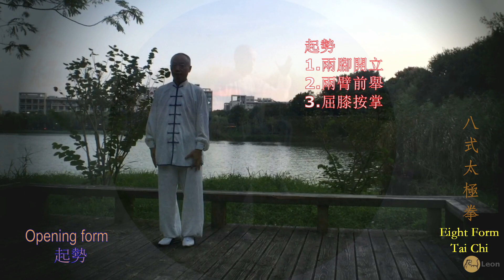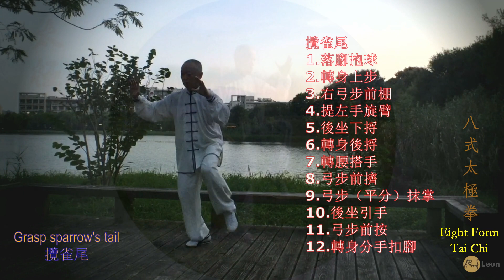八式太極拳- 教學版（詳細動作口令，式间有暂停）/ 8 Form Tai Chi - slow motion with commands & pause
八式太極拳動作，圓活連貫，由簡至繁；練起來輕松自如，陰陽相合，剛柔相濟，均勻緩慢，如行雲流水，連綿不斷；以連續弓步為主要步型變化，手法動作以中國傳統太極拳的正手即棚、捋、擠、按為主線變化而成。整套八式太極拳基本上都是由原地左右對稱的單個動作組成，簡單易學、動作全面、突出重點、對稱均衡，按中等速度練習用時兩分鐘左右，對於初學者是一套行之有效、體驗楊式太極拳動作風格的拳術。
這套簡化太極拳共八式。全套演練由起勢到收勢僅一個來回，所需時間約1分30秒左右。整個套路演練起來宛如動靜自若、神情自在的遊龍，輕松奔放地擰轉翻裹，使練習者感到明快而舒暢，舒適快慰，神怡爽心。老中青不同年齡層次的人們習練，均能起到養生、健身、防身的作用。